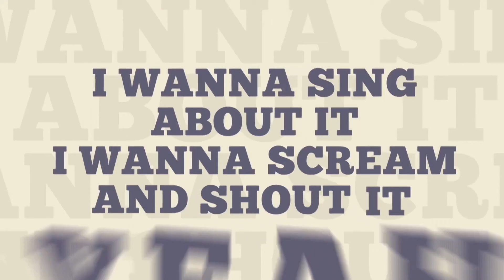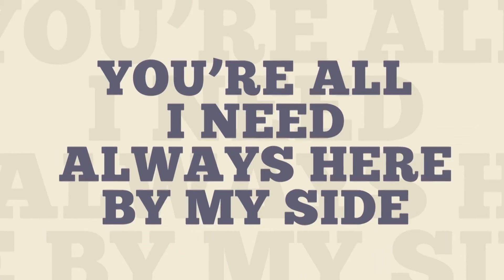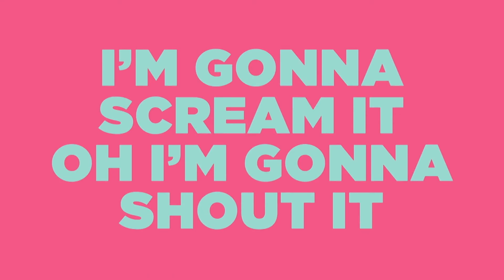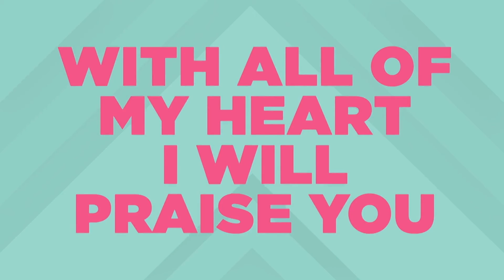Orchard Kids // Jacob and Esau Make Peace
Based on Genesis 33: Each week this month we are going to focus on lessons in the Bible where a person showed someone they cared by showing them Christ-like love.  In our lesson today, we see two twin brothers, Jacob and Esau, who are very different from one another.  Jacob did some very mean things to Esau and, as a result, made Esau very angry so Jacob fled his home for 20 years.   But the focus of this lesson is not on how these brothers came to have thier many problems, but on how God made peace between them.

Not only did God make peace between Jacob and Esau, but more importantly, God made peace with us by sending Jesus, His only son, to die the death that we deserve so that we could have forgiveness and spend eternity with Him.